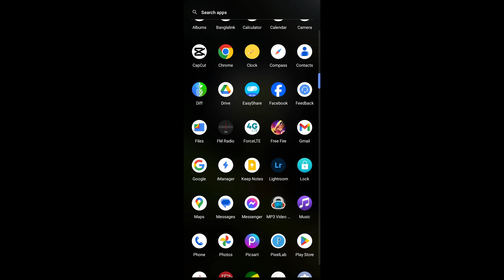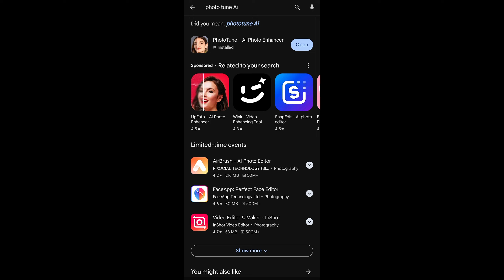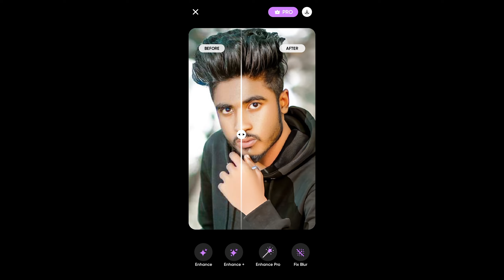নতুন সেরা Photo Enhancer App - ঘোলা ছবি হবে ঝকঝকে ক্লিয়ার!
Bast photo editing 💕

photo editing

ফটো এডিটিং

photo edit

ছবি এডিট

এডিটিং শিখুন

edit photo

এডিট করা

Note:- All the image/Picture shown in this video belong to the respected owner and not me I am not the owner of any picture showed in this video.All content used Copyright to SK Android School.Use or commercial display or editing of the content without proper Authorization is not allowed.